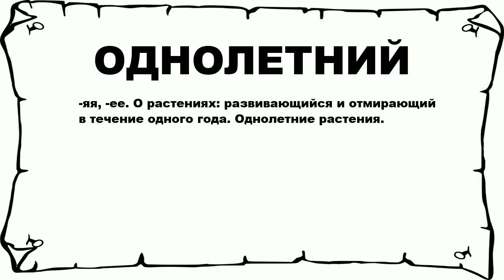ОДНОЛЕТНИЙ - что это такое? значение и описание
Хочешь знать что значит ОДНОЛЕТНИЙ? тогда слушай до конца. n n -яя, -ее. О растениях: развивающийся и отмирающий в течение одного года. Однолетние растения. n n Больше слов